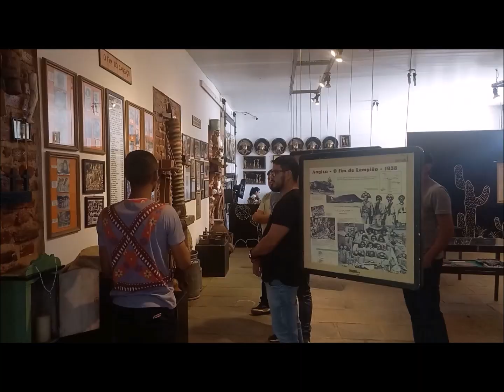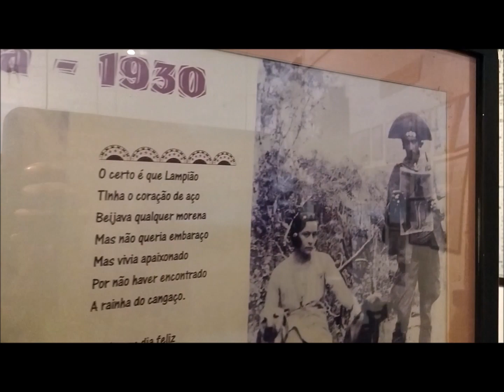CONECTA PE MUSEU DO CANGAÇO EM SERRA TALHADA-PE